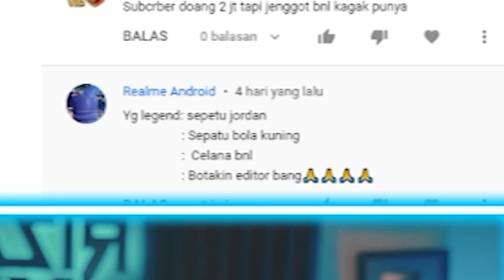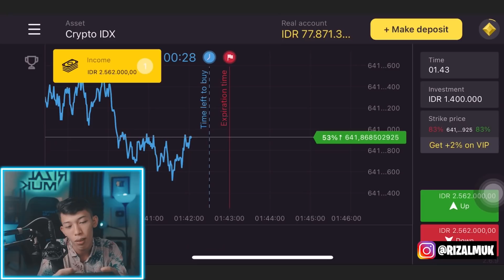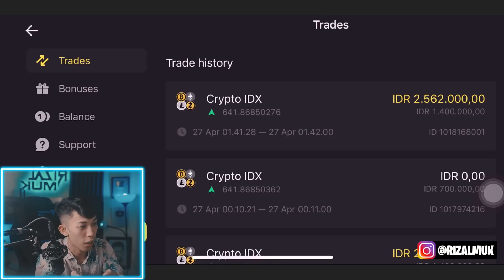GW NEKAT TRABAS JADI PENYUSUP DI SERVER NYA SI BREWOK